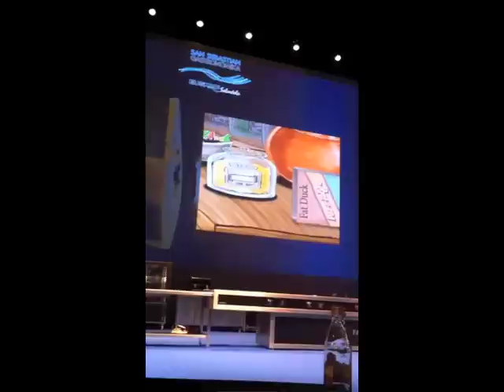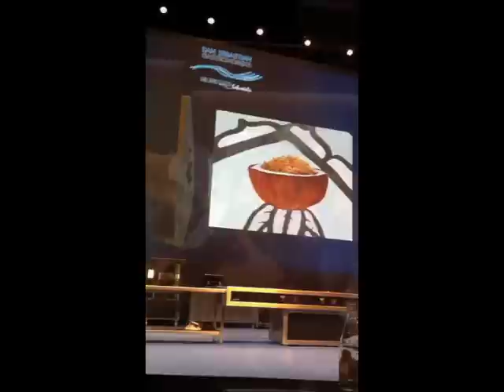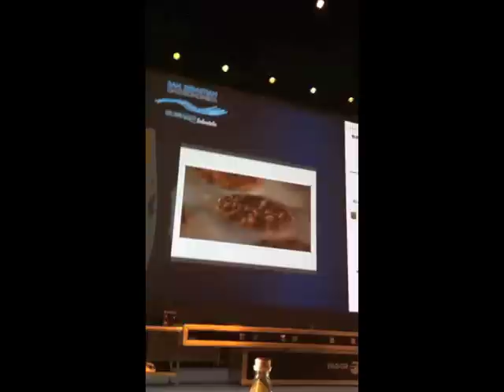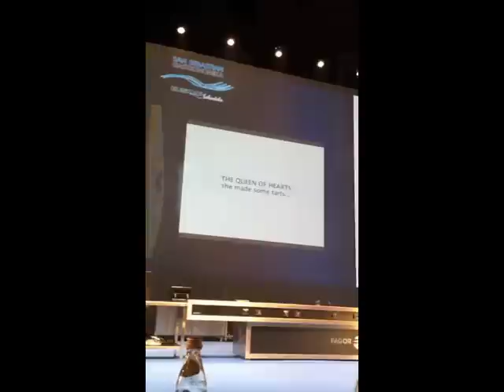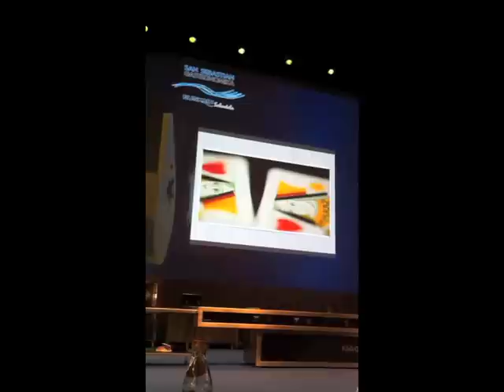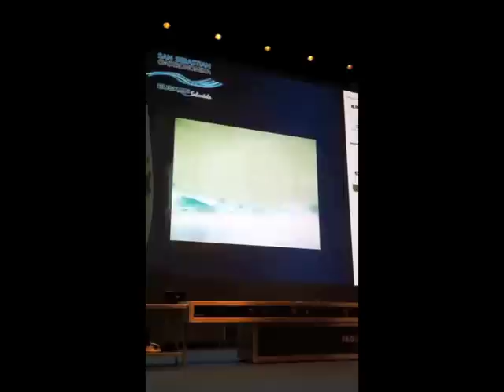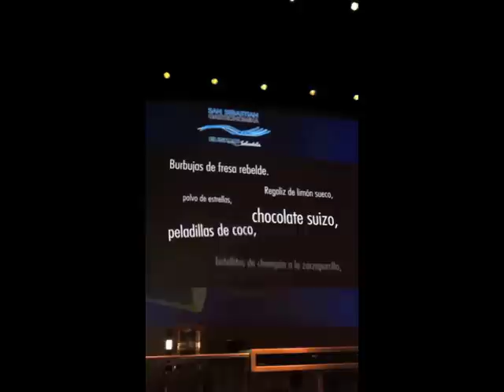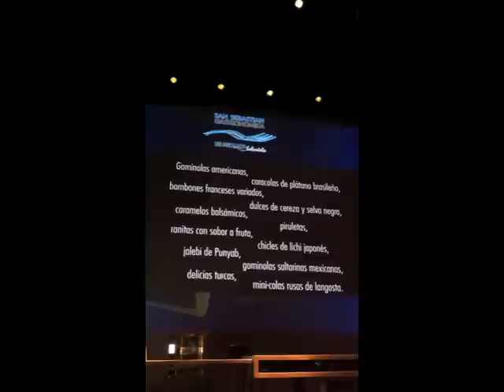Heston Blumenthal at Gastronomika 2011